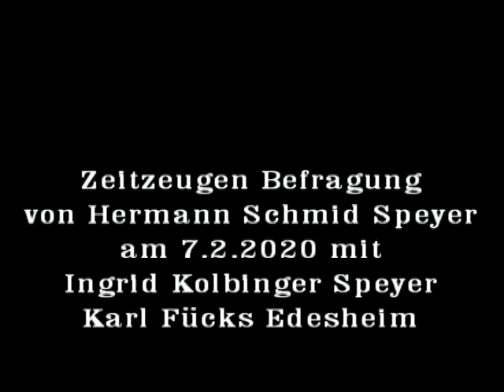Zeitzeugen: Hermann Schmid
Zeitzeugen aus Speyer berichten. Heute erzählt Hermann Schmid aus seinem Leben.